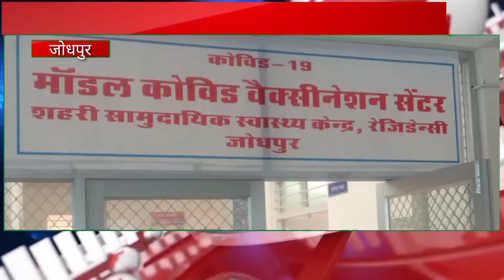जिला प्रशासन व चिकित्सा विभाग ड्राई रन के माध्यम से अपनी तैयारियों को परखा